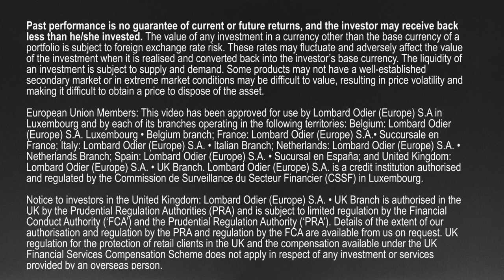Rethinking sustainability for 222 years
Carolina Minio-Paluello share her point of view on the sustainability revolution and the future of the investments. For some years now, the dangers of climate change have been discussed, but precious little was done in the way of concrete action.